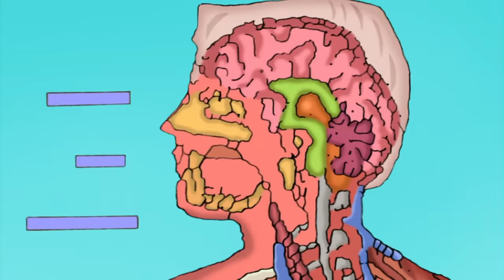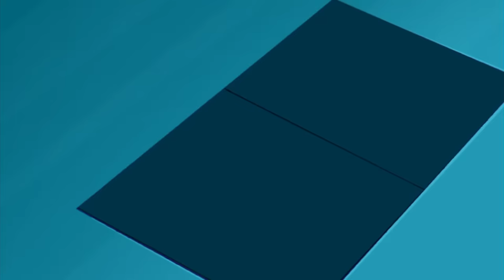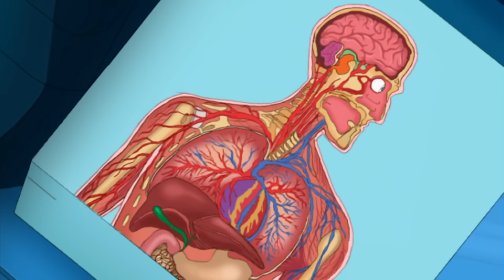Totally Spies! Season 2 - Episode 4 The Yuck Factor (HD Full Episode)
The girls investigate an evil hair salon owner that is using a “special formula” to grow her clients’ hair to massive proportions (in order to make fabulous wigs). The only problem is, the formula is sucking the life out of the customers in the process. In a b-story, the girls try and plan a surprise birthday party for Jerry.